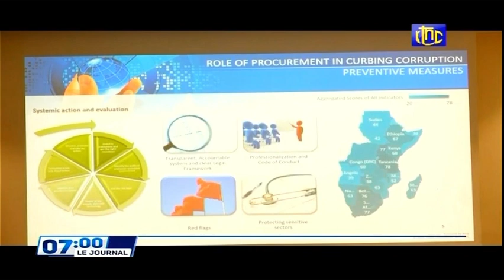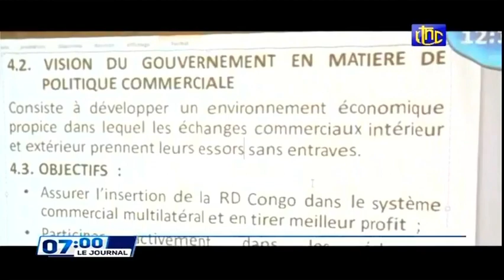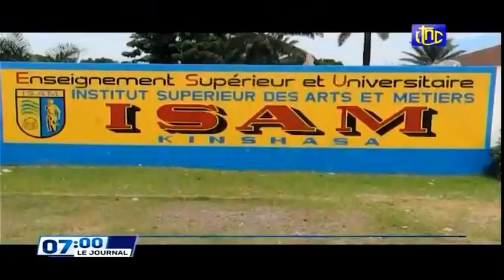🔴RDC : SUIVEZ LE GRAND JOURNAL DE CE MARDI 08.03.2022 RTNC EDITION 07H00